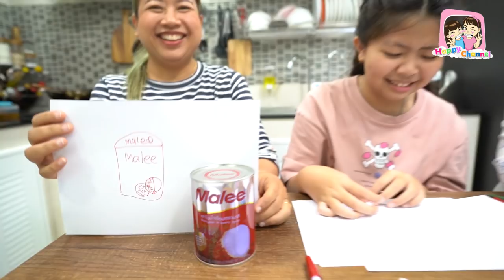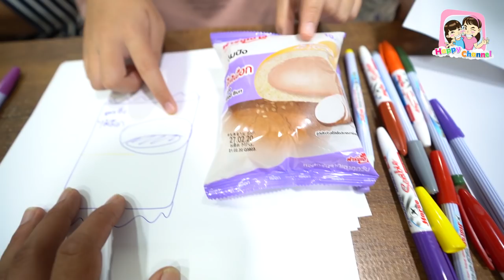วาดไม่เหมือนต้องกิน!!! พี่ฟิล์ม น้องฟิวส์ Happy Channel